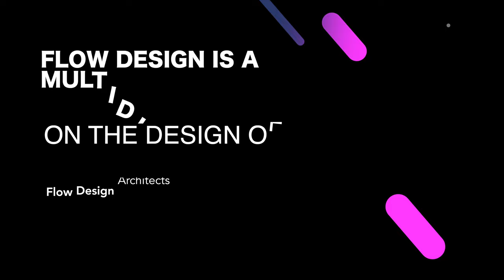Designing with Purpose: Guanhao's Experience as an Architectural Designer at Flow Design Architects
In this video, we introduce you to Guanhao Li, an architectural designer at Flow Design Architects, and his experience with the company. Guanhao shares his personal journey of becoming a designer and his passion for creating purposeful designs. He talks about his experience working at Flow Design and collaborating with a talented team of experts. You'll learn about his approach to design and how he is contributing to creating meaningful spaces for clients. Whether you're interested in design, architecture, or simply inspired by stories of purposeful creativity, Guanhao's experience is a must-watch.